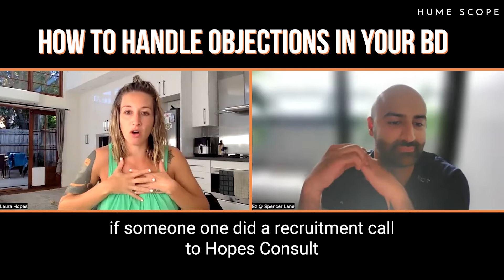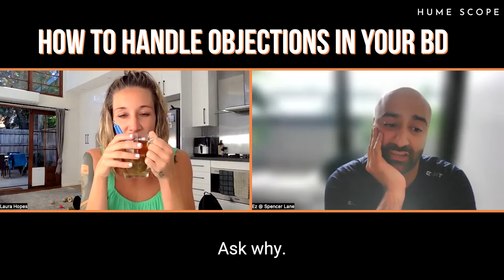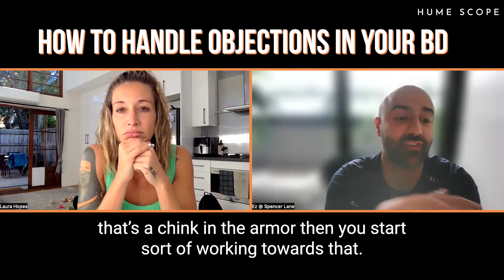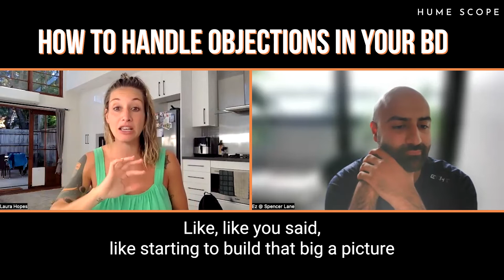How to handle objections in your BD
OK! To head this episode up- YOU CANNOT HANDLE EVERY OBJECTION. Read that again and gift yourself a sigh of relief.  Old school sales training will try and tell you that you can work around every scenario but that is bullshit in our opinion. What you can do however, is explore, probe further and hopefully find a chink in the prospects armour. In this episode we gift you our step-by-step process for handling objections. It isn't very funny, so don't expect a huge amount of lol$ this week, but it does add value, so hopefully you enjoy!